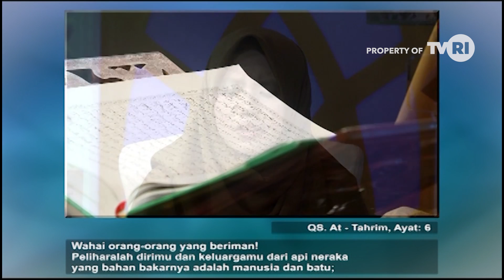SERAMBI ISLAMI RAMADHAN MEMBANGUN KELUARGA DENGAN IBADAH PUASA - (1/7) EPS 4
Menemani anda selama satu bulan puasa, kami hadirkan kajian islami di setiap paginya di setiap selasa pagi akan hadir bersama kita semua Dra. Hj. Yati Priyati,M.Ag yang akan membahas tentang membangun aset keluarga dengan ibadah puasa yang pastinya akan menyejukkan hati dalam program Serambi Islami Ramadhan yang hadir setiap hari pukul 04.30 WIB tentunya hanya di TVRI media pemersatu bangsa.  Program ini di rekam sebelum pandemi Covid 19